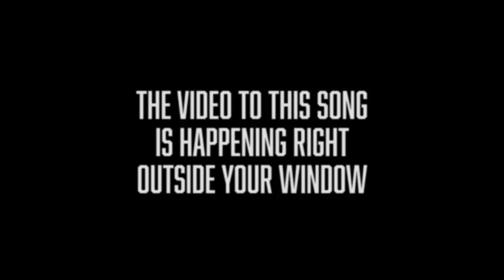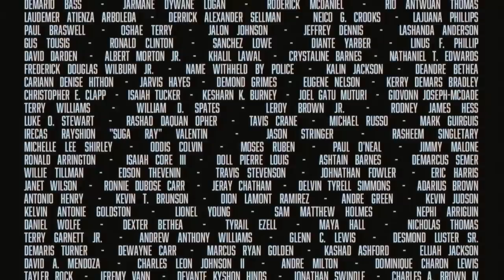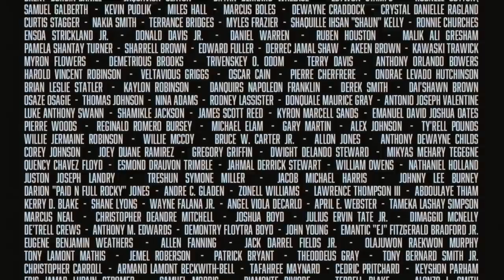Denzel Curry & Terrace Martin - PIG FEET ft. Daylyt, Kamasi Washington, & G Perico (Official Video)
PIG FEET - Terrace Martin featuring
Produced by @terracemartin
Co produced by @trevorlawrencejr @marlon_williams66
Additional vocals by @bizzeeb
Photography by @slaucienega art direction by @samantha_j
Mixed by @terracemartin @bryandimaio
Mastered by @makebelievestudio

SALUTE TO THOSE DOING THE WORK ON THE GROUND IN FLORIDA. IF YOU WOULD LIKE TO MAKE DONATIONS TO HELP FREE INCARCERATED PROTESTERS THESE ARE 3 LOCAL ORGANIZATIONS I TRUST: